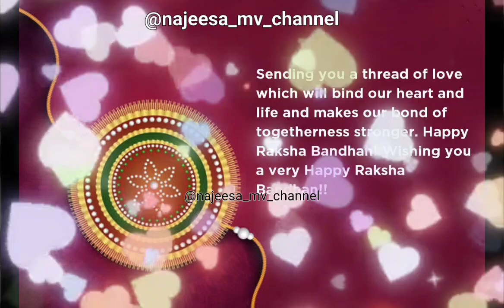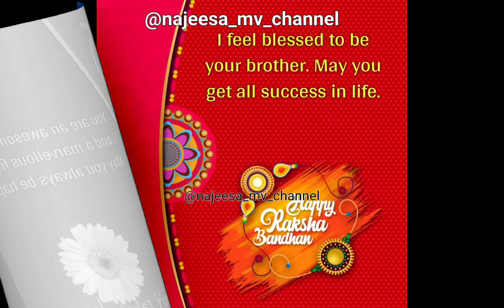rakhi special 💓✨❣️💫 Happy rakshabandhan to all my brothers and sisters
ये झगड़ते भी है और मारते भी पर मलाला हैं कि इन के आलाव कोई इन के भाई या बहन को छु सके ये रिश्ता तो वह नदी जैसा जिसमें  सुलाभ भी आती  हैं और सुखा भी । उनसे  पूछो जिन ना भाई होते हैं बहन .